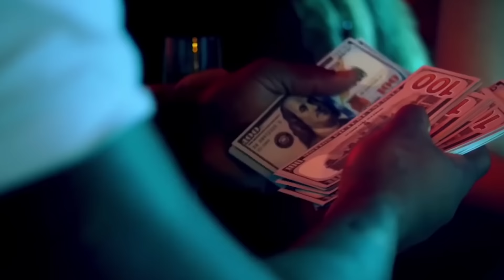50 Cent - Try Me (Music Video) 2023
50 Cent - Try Me (Rick Ross Diss) prod.  @RomaBeatz

50 Cent - Money (ft. Kendrick Lamar)